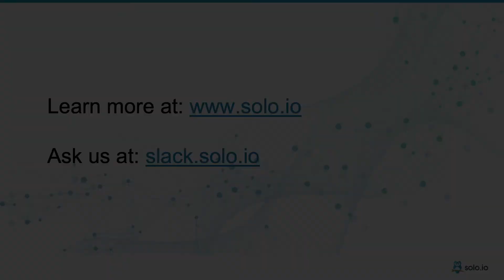How does Gloo Edge work?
Part 5 of our Envoy Proxy API Gateway & Gloo Edge FAQ series: detailing how Gloo Edge works as an enhanced Envoy Proxy API gateway and ingress controller.